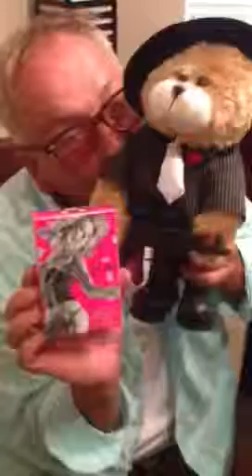The crazy Wiseguy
The Wiseguy doll that smells so good!